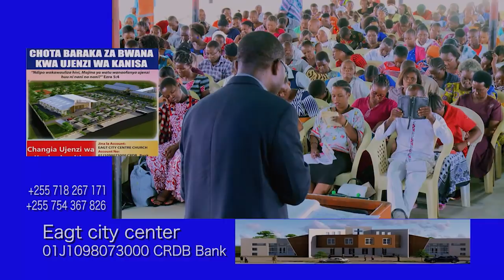KANUNI NNE ZA KUFANYA ILI UREJESHEWE